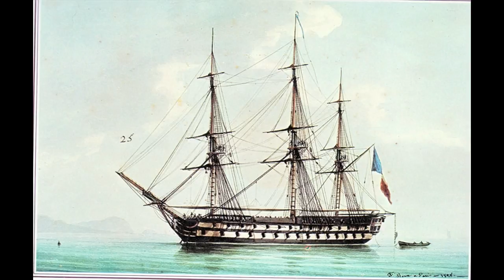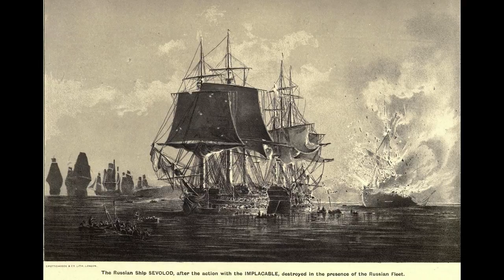HMS Implacable; The Battleship That Served for 149 Years – And Then Got Blown Up!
The story of HMS Implacable, tragically sunk to save money.

(Plus, behold my amazing cartoon drawing abilities! Truly, there is no start to my talents!)